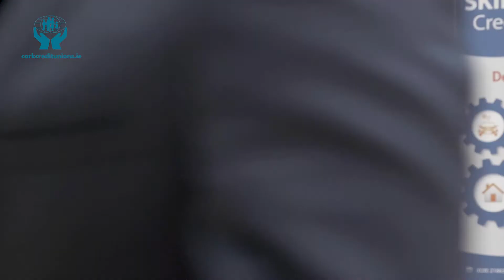Complete and Utter Banker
Credit Unions & banks both work with money but we’re not the same. Nobody wants to be a complete & utter banker!